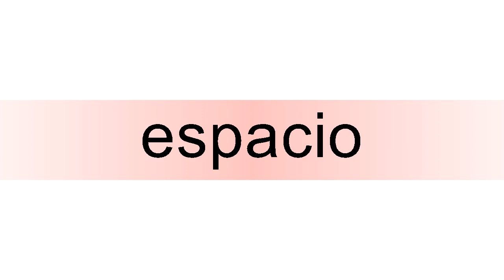How to pronounce espacio